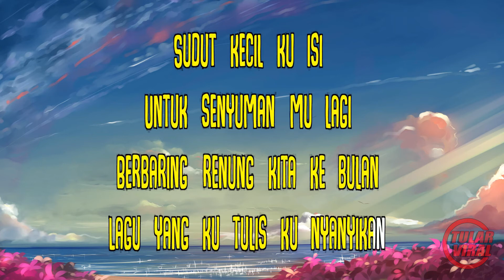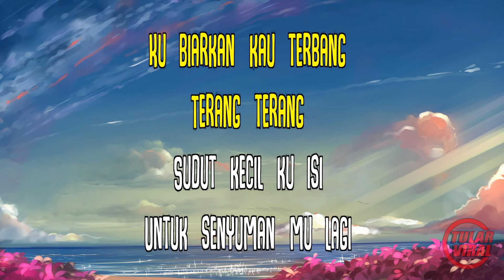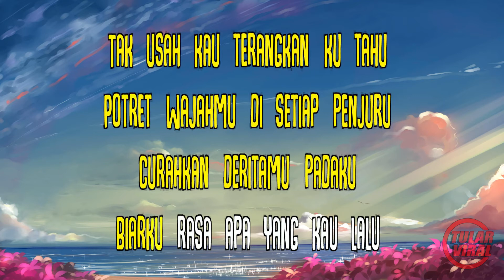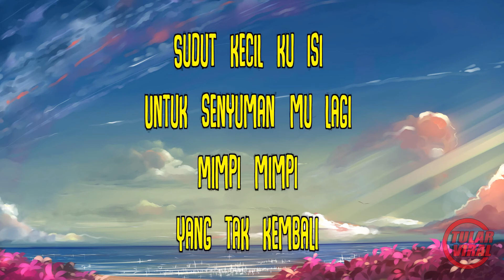HOTAK HATI - HUJAN (LIRIK)